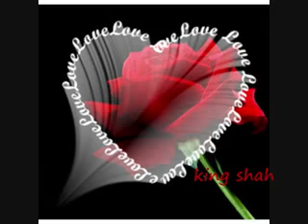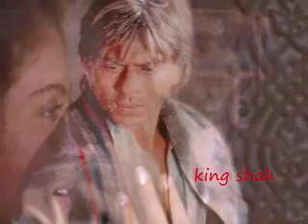Hamidullah my love name 💏💏 Yasmin 💏💏